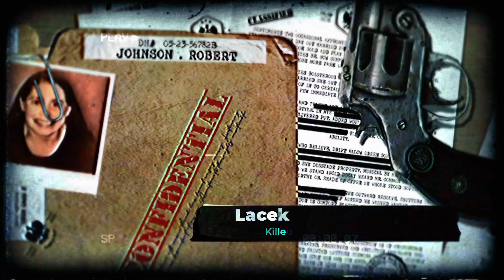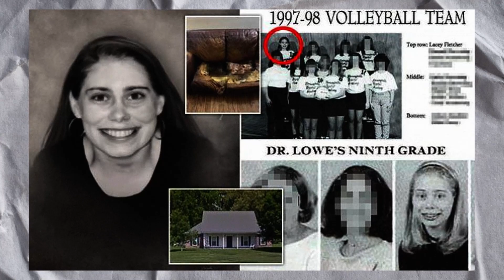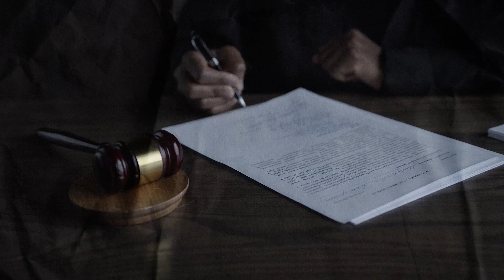The Mysterious Death of Lacey Fletcher: A Shocking Case of Neglect and Abuse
In 2021, the death of Lacey Fletcher sent shockwaves through the small town of Bardstown, Kentucky. The 29-year-old woman was found dead on a couch in her parents' home, her body melted to the furniture due to severe neglect and possible chemical exposure.

This YouTube video will take you on a journey into the case of Lacey Fletcher, exploring the events that led up to her tragic death and the investigation that followed. We'll examine her troubled life and the history of neglect and abuse she allegedly suffered at the hands of her parents.

We'll delve into the evidence that emerged in the aftermath of her death, including the shocking condition of the home where she was found and the possible chemical exposure that may have contributed to her death. We'll examine the role of the criminal justice system and the ongoing legal proceedings against her parents, who have been charged with abuse and neglect.

We'll also explore the broader issues raised by the case, including the challenges of detecting and preventing abuse and neglect, particularly in cases where the victims are vulnerable adults. We'll examine the importance of community awareness and intervention in cases of suspected abuse and neglect, and the need for better support systems for vulnerable individuals and families.

Join us as we delve into the mysterious death of Lacey Fletcher, a tragic case of neglect and abuse that has raised important questions about the state of vulnerable adults in our society.